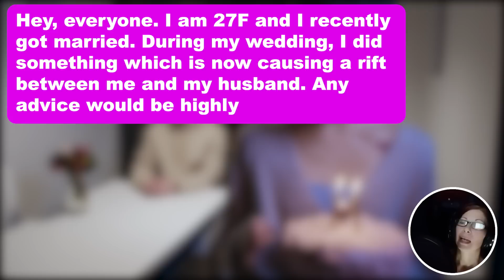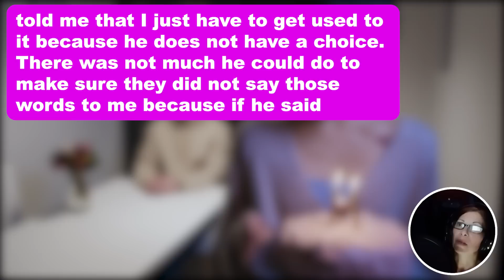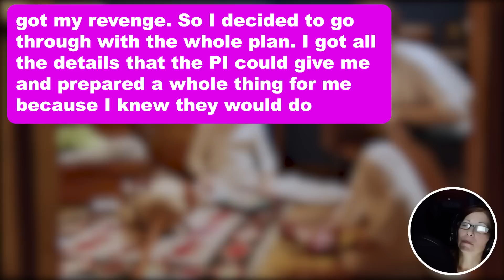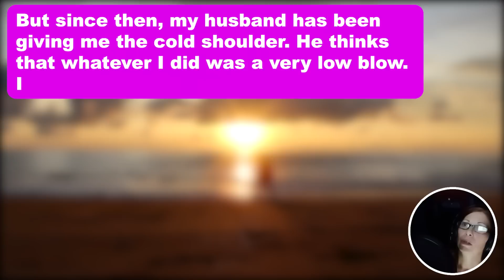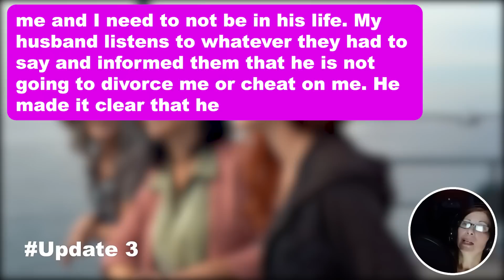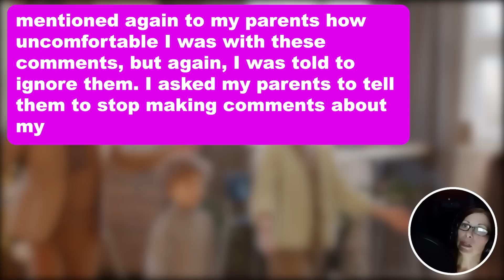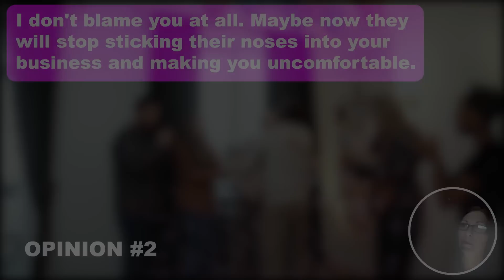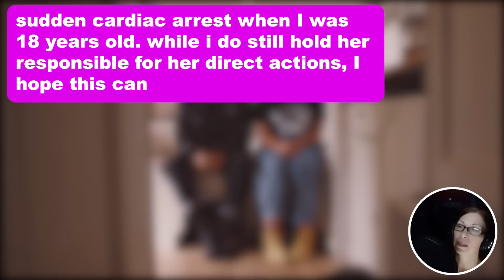3 UPDATES: MIL Happily Prepares For My Wedding w/ Her Son While I Overhear Her Convos w/ My SIL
3 UPDATES: Entitled MIL Happily Prepares For My Wedding w/ Her Son While I Overhear Her Convos W/ My SIL Talking Trash About Me On A Daily Basis... I Destroyed Her And Her Daughter's Marriages At The Same Time At My Wedding

Hey, everyone. I am 27F and I recently got married. During my wedding, I did something which is now causing a rift between me and my husband. Any advice would be highly appreciated.

My husband and I have been together since we were 22. We met during our university classes and we just hit it off. Things have been going smoothly between us like I can not complain about our relationship but the one thing I can complain about, and I will, is his mother and sister. His mother is obsessed with him like the attachment style is not healthy at all. Based on whatever I have learned about his relationship with her since he was a child, his mother did not want him to have any breathing space at all. She had a tracker on him all the time, him having a relationship when he was young was not acceptable in her eyes at all because no way any girl would treat her baby right, or that was the way she thought about the whole thing. Everything that he said made me feel bad for him because he deserved better.